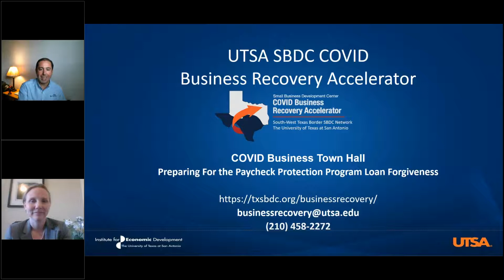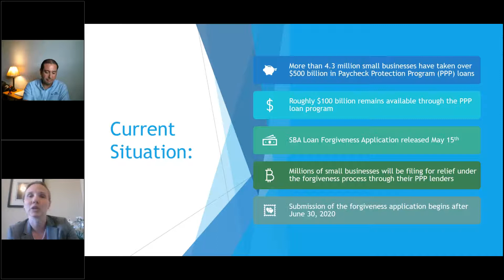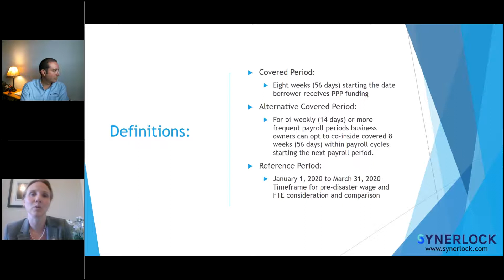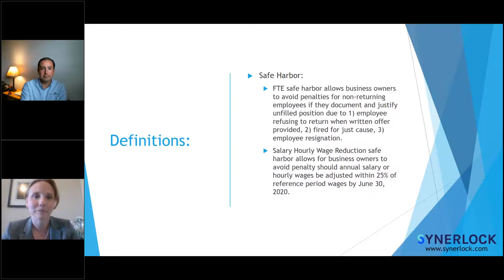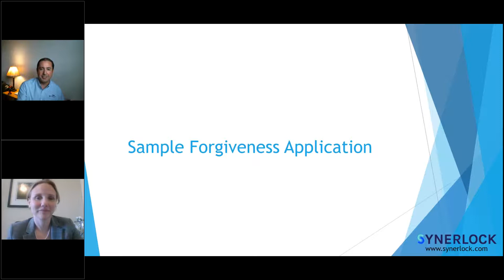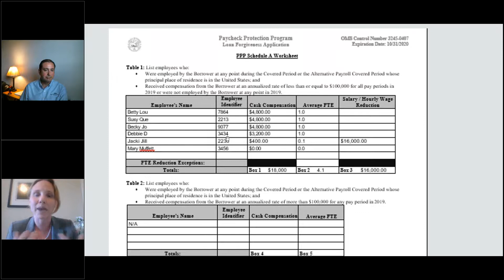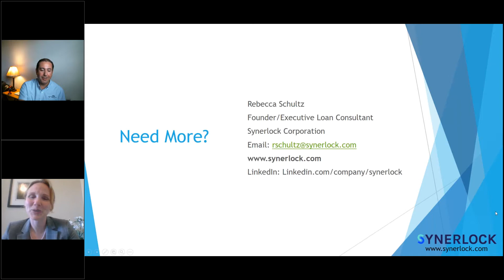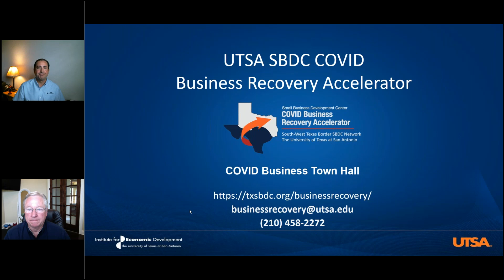COVID Business Town Hall Preparing For the Paycheck Protection Program Loan Forgiveness 1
Join the UTSA SBDC’s COVID Business Accelerator business advisors for their COVID Business Town Hall. Hear from experts on preparing for the Paycheck Protection Program (PPP) loan forgiveness application. Learn how to stay compliant with the requirements of the PPP loan to optimize the opportunity for loan forgiveness.

Topics include:
Managing Your PPP Funds
Documenting your payroll expenses
Applying for loan forgiveness